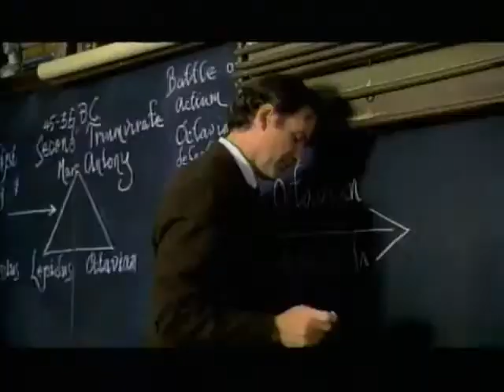the EMPEROR'S CLUB Official Trailer